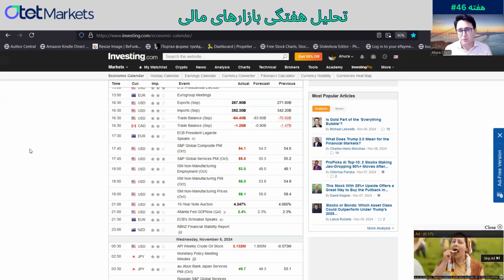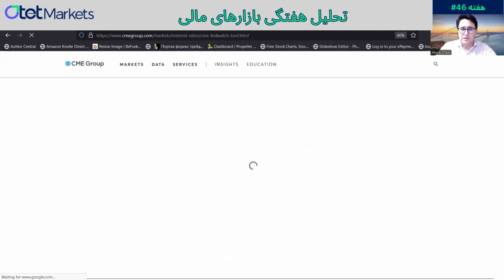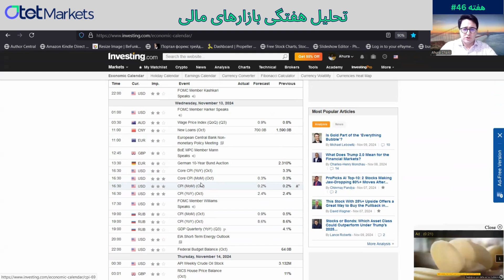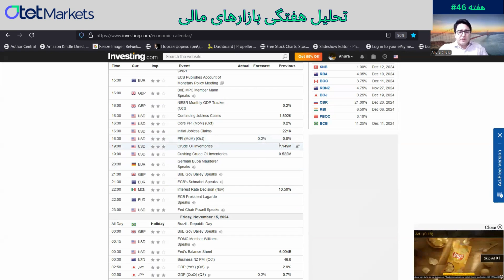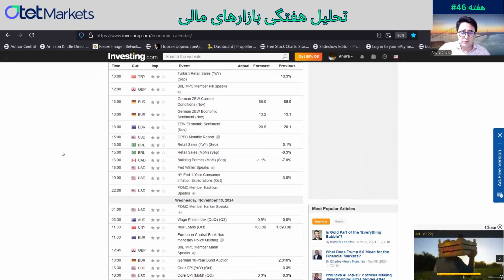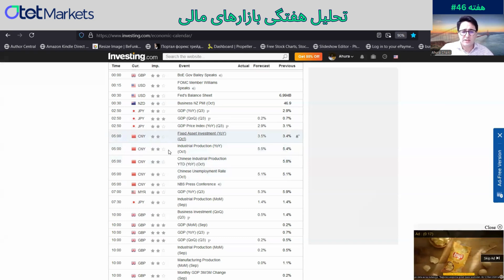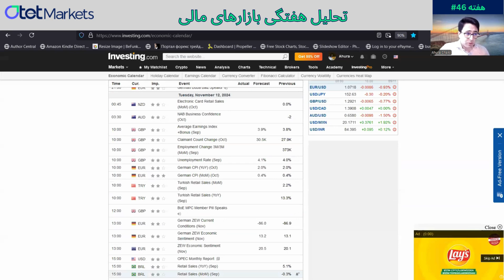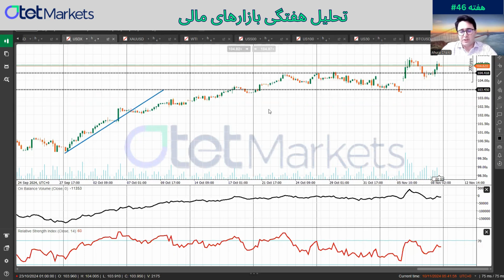تحلیل هفتگی بازارهای مالی | هفته ۴۶ سال ۲۰۲۴